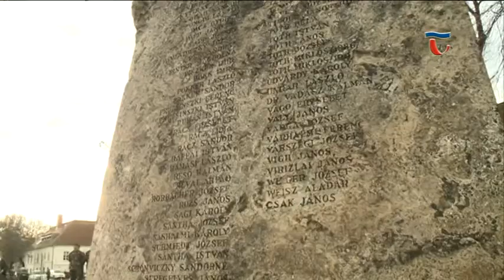160112 Híradó 02 73 éve, 1943. január 12-én indult meg a doni áttörés II.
55 ezer magyar katona életét követelte a doni katasztrófa, 75 ezerre tehető a sebesültek és fogságba esettek száma. 1943 tavaszán Horthy Miklós kormányzó összesen 126 ezer fős veszteségről számol be egy Hitlerhez intézett levelében. A megemlékezésen minden évben részt vesznek azok a családok, akiket veszteség ért 1943-ban.